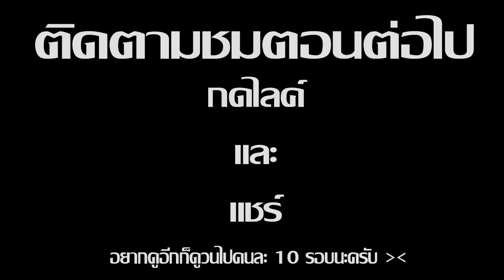Minecraft รับใช้ลุง ภาค15 | การกลับมาของยายประชุบ EP.14